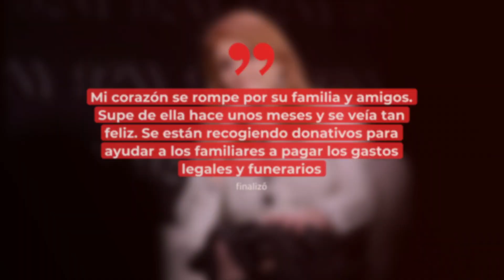Sarah Ferguson de luto: muere persona cercana a la duquesa de York I La Realeza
Sarah Ferguson está de luto. La duquesa de York ha recibido una terrible noticia.